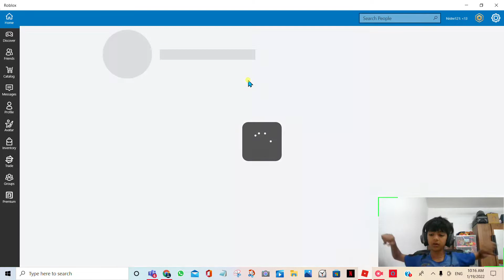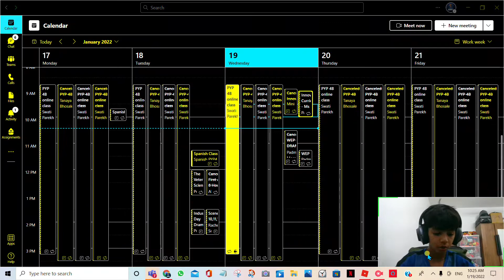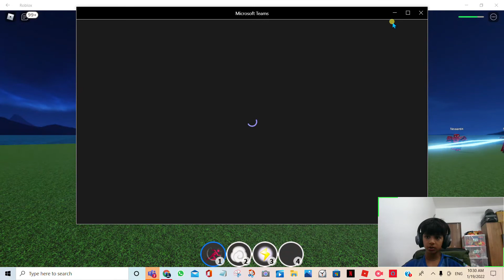Playing superhero game in roblox!!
I am playing marvel and dc heroes in roblox!!